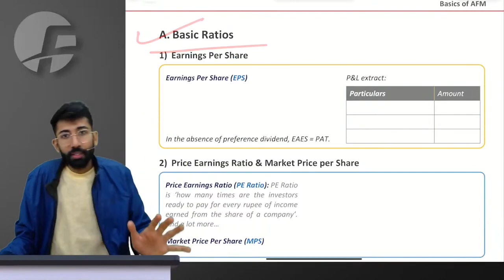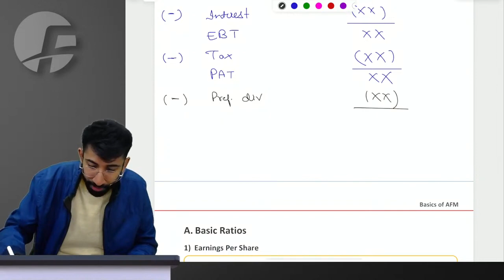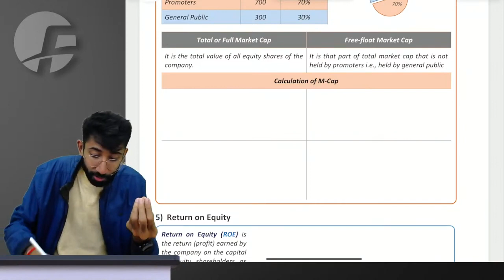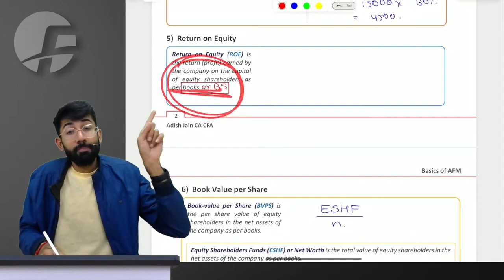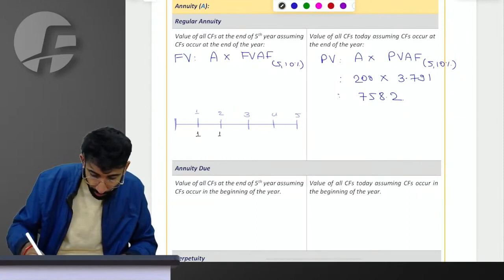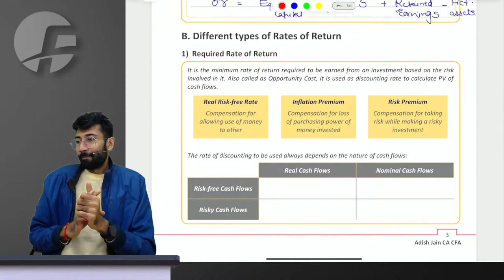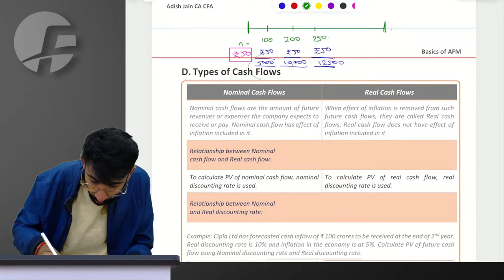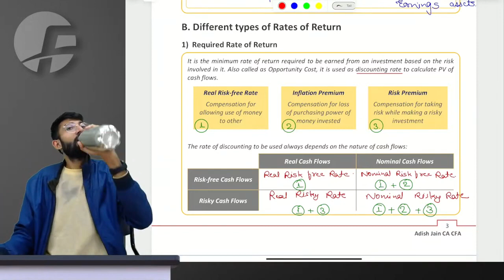CA Final AFM Faster- Lecture 1: Basics of AFM | Adish Jain CA CFA